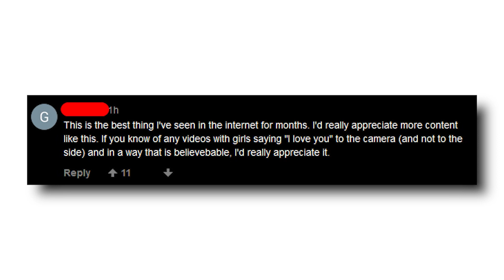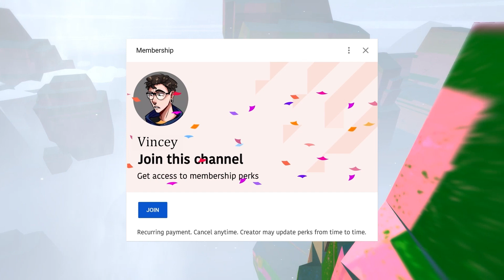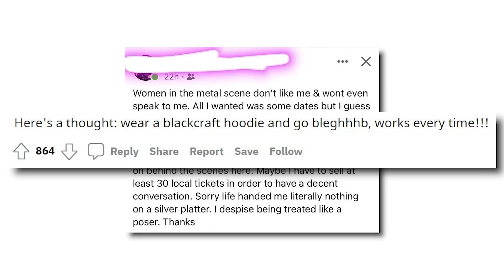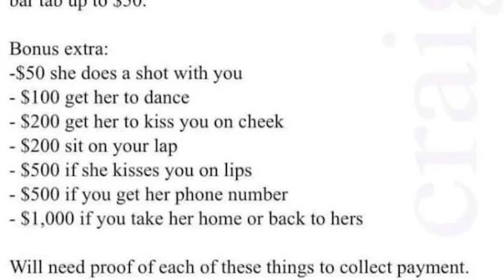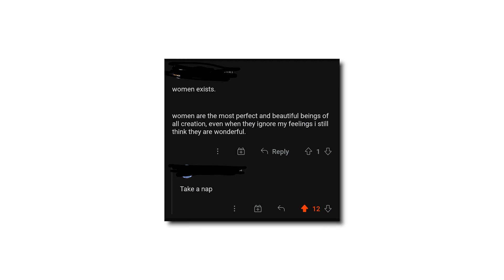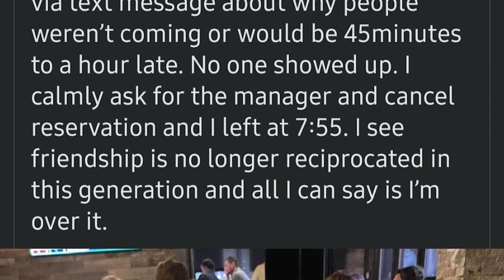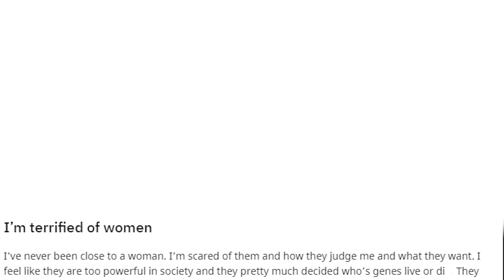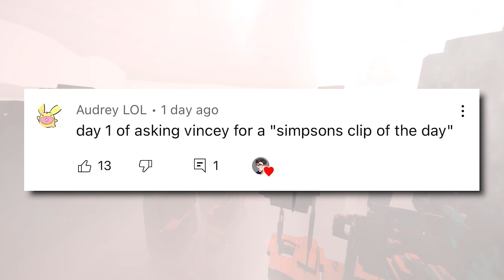r/SadCringe | oh… I’m sorry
Top posts from r/Cringetopia on Reddit
r/Cringetopia | *licks ears*  -  Hope you enjoyed!